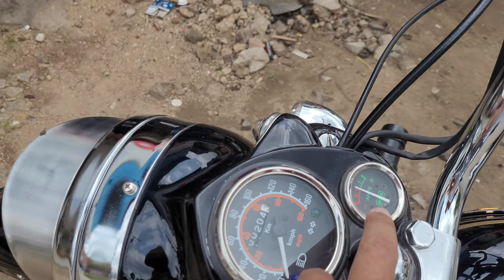Royal Enfield 350 classic full service video